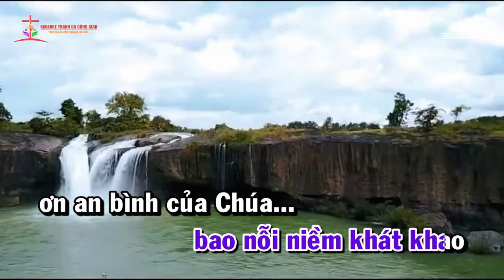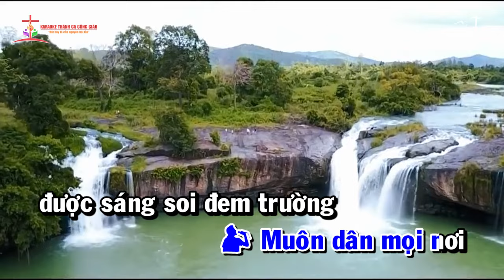CHÁY BÙNG LÊN NGỌN LỬA HY VỌNG - Sáng tác: HỒNG BÍNH - Ca sĩ: TRIỆU NGỌC YẾN - HOÀNG THY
❤️ Ca khúc:  CHÁY BÙNG LÊN NGỌN LỬA HY VỌNG
✍🏼 Sáng tác: HỒNG BÍNH
👨‍🎤 Ca sĩ: TRIỆU NGỌC YẾN - HOÀNG THY
🎼 Pdf :
©  Copyright: KARAOKE THÁNH CA CÔNG GIÁO